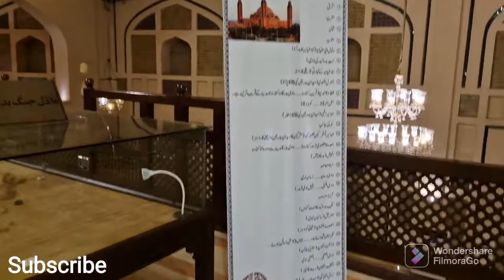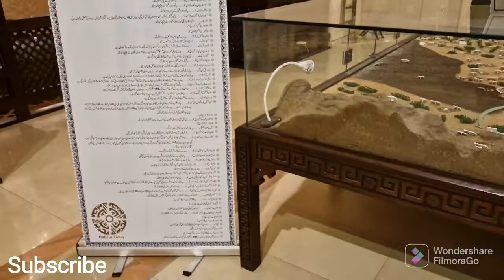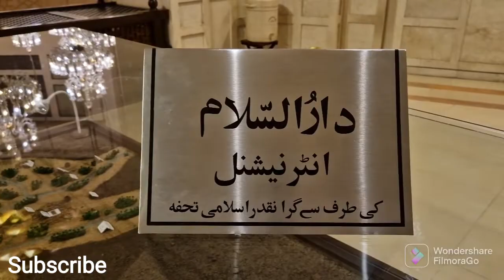Bahria Town Mosque Lahore - Grand Jamia Mosque 🕌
Bahria Town Lahore Masjid. Grand Jamia Mosque Lahore in Bahria Town. One of Pakistans Largest mosques.